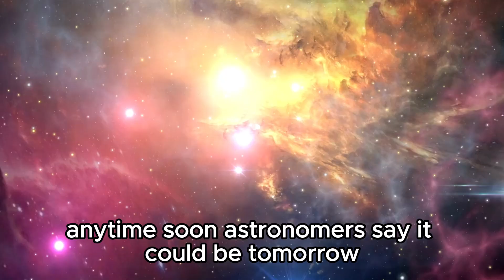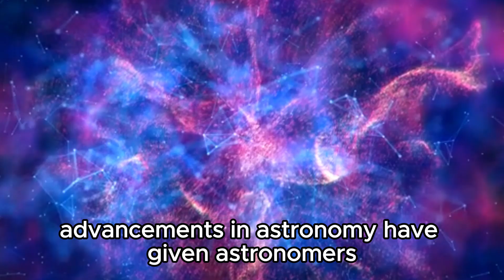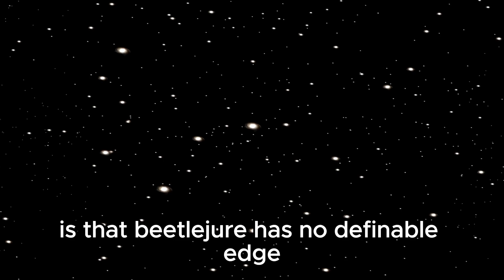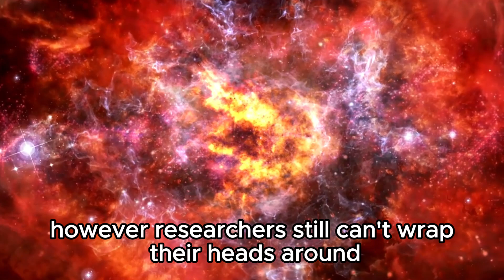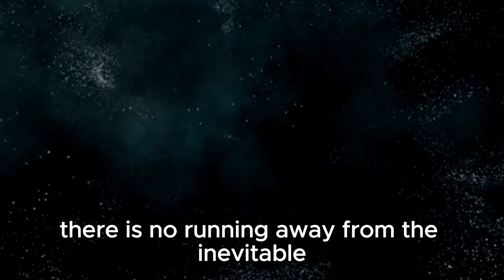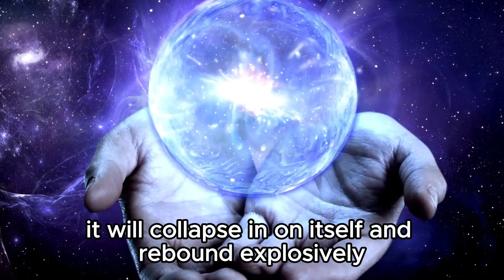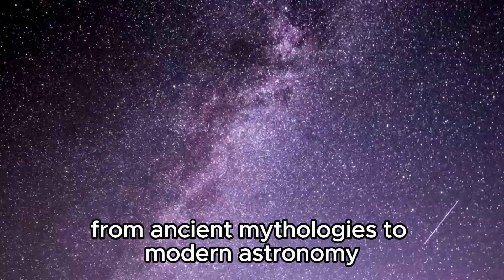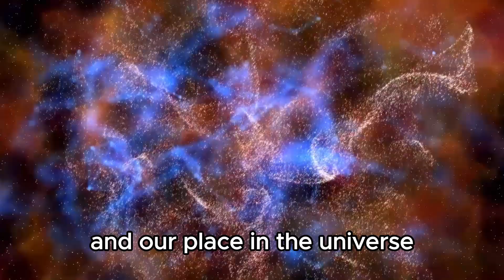NASA Chief Announces Betelgeuse Supernova is EXPLODING In 2024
🌟 NASA's Chief announces groundbreaking news: Betelgeuse is set to explode in 2024! Join us as we delve into the details of this imminent cosmic event, one of the most anticipated supernovae in recent history.

🔭 Explore what astronomers predict will happen during Betelgeuse's explosion and how it will impact our understanding of supernovae and stellar evolution.